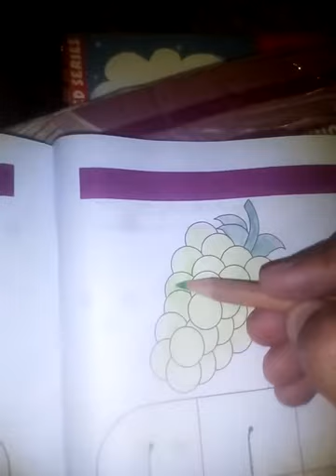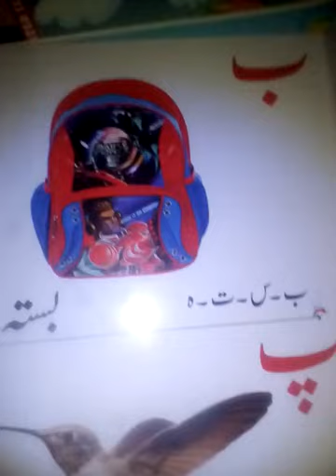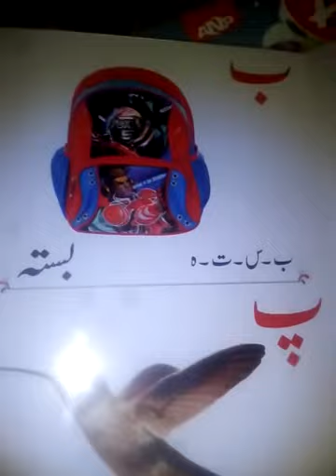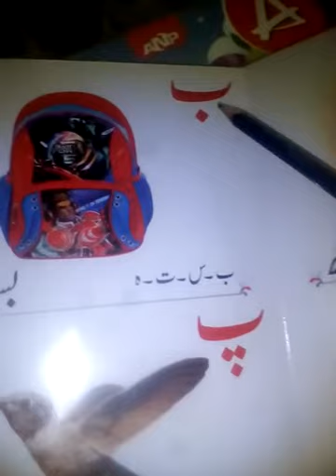Pre Nursery Urdu lec #3